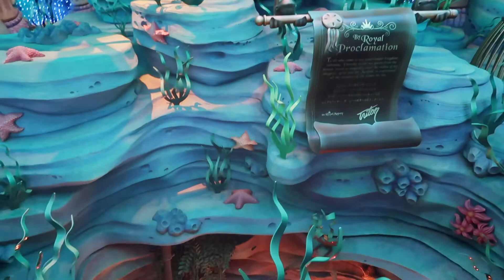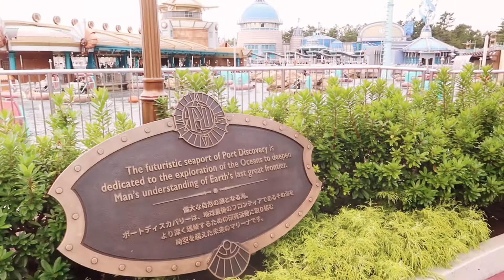tokyo disneysea japan vlog 🐚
// ELSEWHERE ☁️

hyggelige ønsker ✨